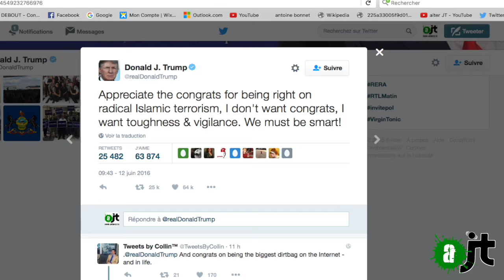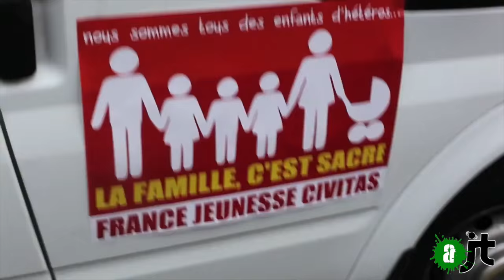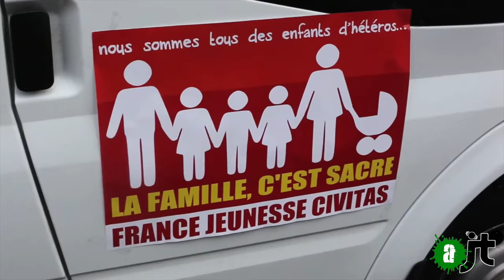Un nouveau parti politique homophobe en France !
Depuis le 12 juin, jour des attentats d'Orlando, le mouvement CIVITAS est devenu un parti politique. Radicalement homophobe, écoutons les paroles de ses militants et combattons l'homophobie partout: Orlando, Moscou, Raqqa, Paris...